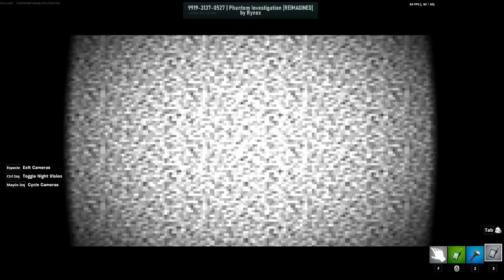QHPS Naruto era dejado de lado por kakashi y era entrenado por un ángel? Historia completa